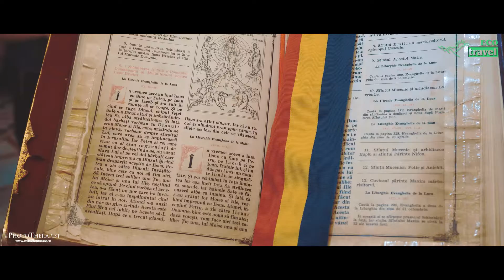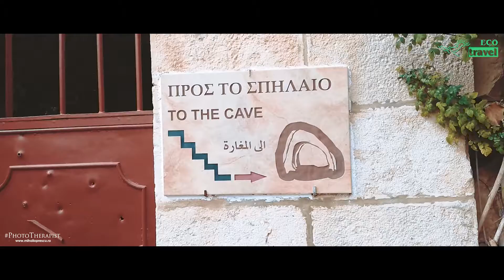Trip in Israel by EcoTravel, november 2018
ată filmul excursiei noastre în Israel! Câteva repere vizuale din Țara Sfântă pe care le-am vizitat împreună între 2 și 7 noiembrie 2018: Grădinile suspendate Bahai și Biserica Stella Marris, Muntele Tabor, Cana Galileii, Muntele Fericirilor, Capernaum, Hozeva, Râul Iordan, Marea Moartă, Ierihon, Dudul lui Zaheu, Mănăstirea Sfântul Sava cel Sfințit din deșertul Iudeii, Biserica Nașterii Domnului, Muntele Măslinilor și Via Dolorosa, Grădina Ghetsimani, Biserica Națiunilor, Golgota, Piatra Ungerii și apoi Mormântul Sfânt. Am mers pe Muntele Sion, Ein Karem, la izvorul Sfintei Fecioare Maria.
La final am vizitat Zidul Plângerii și apoi ne-am bucurat de un frumos apus de soare pe plaja Jaffa din Tel Aviv.

Vă mulțumim pentru clipele petrecute alături de echipa EcoTravel!